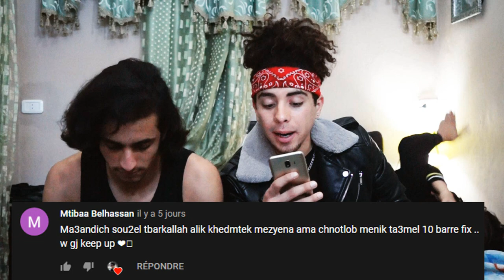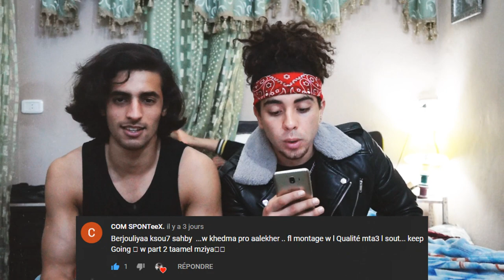GUIGOU RÉPOND À VOS QUESTIONS !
● أنزل على الناقوز.. ( 🔔 ) باش توصلك كل الفيديوات الجديدة !!
● تذكير: تجاهل الردود المزعجة, السلبية. كلنا جايين نضحكو هوني لا أكثر ولا أقل..